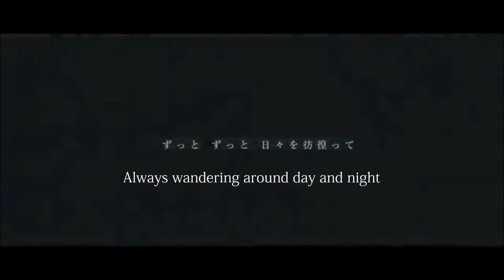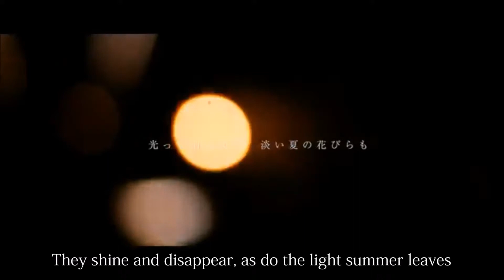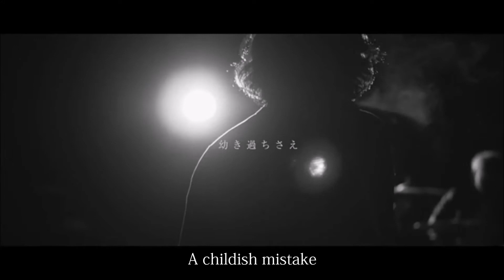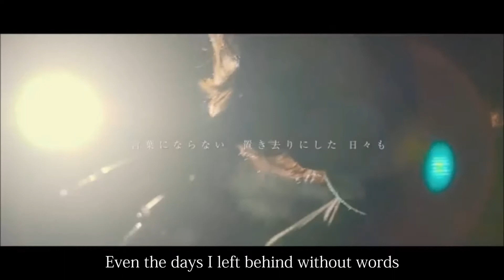YournessユアネスーThe Girl Sits Besides Him Eng Sub